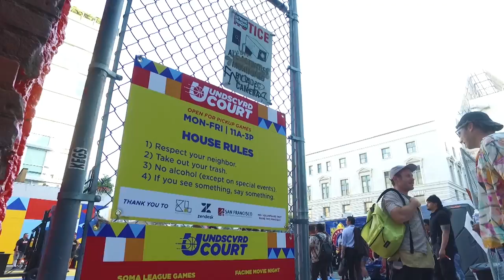Fil-Am groups lead efforts to build pop-up basketball court in SFs SoMA neighborhood